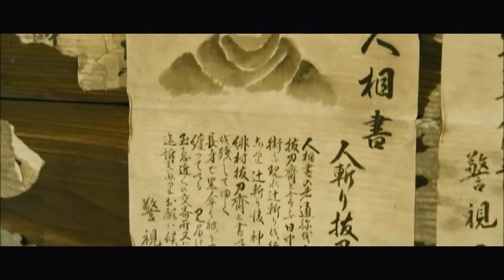Rurouni Kenshin 1 Origins ~Hiten~ by Naoki Sato